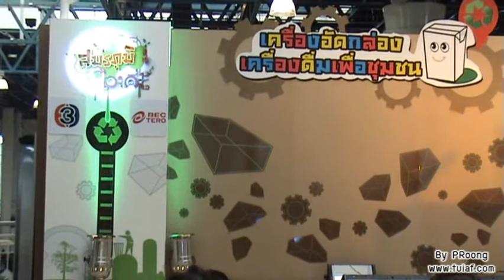ตุ้ย - ให้สัมภาษณ์ @ สมรภูมิไอเดีย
ตุ้ย ก่อนคอน - ให้สัมภาษณ์ @ สมรภูมิไอเดีย - แฟชั่นไอส์แลนด์ 16/08/52